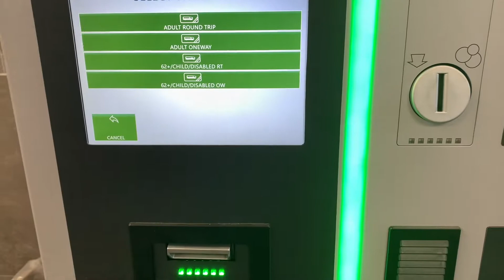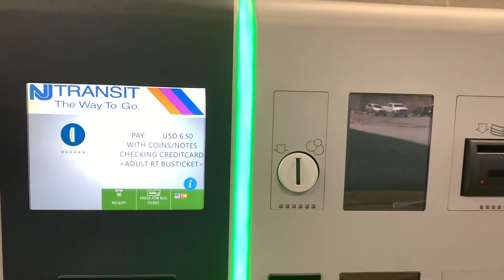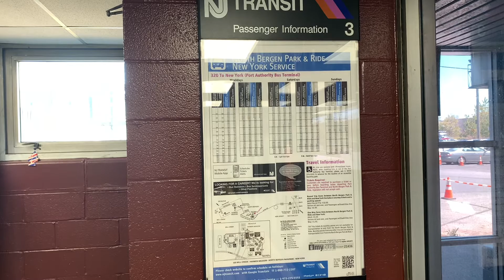First time using NJ park and ride Transit machine